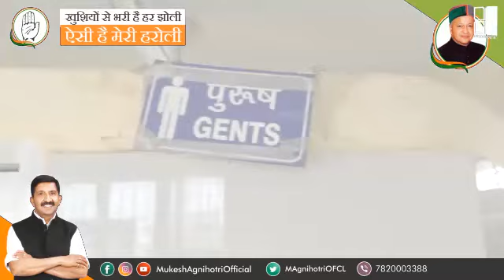Toilets built at Tahliwal Haroli (HP)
Built toilets in Tahliwal Market Haroli (Himachal Pradesh). Driving towards Sanitation Promotion. Relieving Haroli from the menace of open defecation.